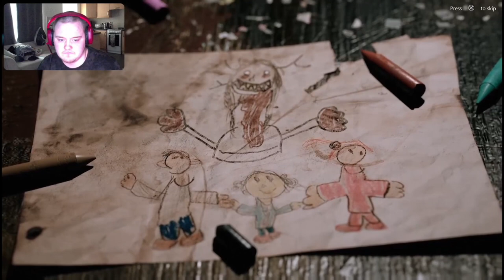A Demonic Entity Is Hunting Me -Do Not Open (Day 10)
In todays episode we play Do Not Open which is a puzzle game about a monster hunting us in a mansion while we solve puzzles in each room  to try and escape can we do it or will we fail trying.
0:00 intro
1:00 video
21:20 outro
Links to other series you might enjoy: